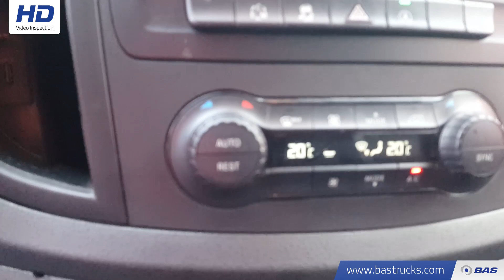70102317 Mercedes Vito